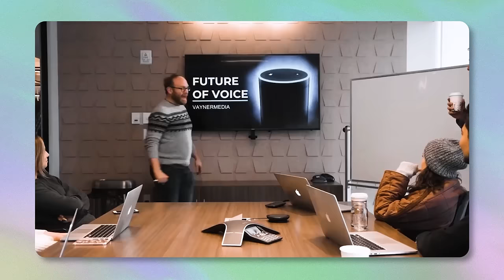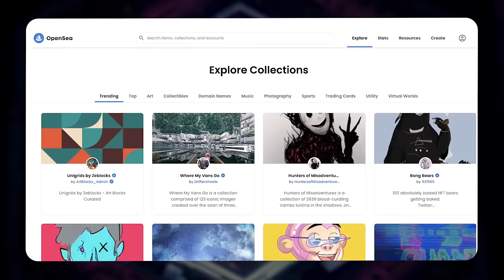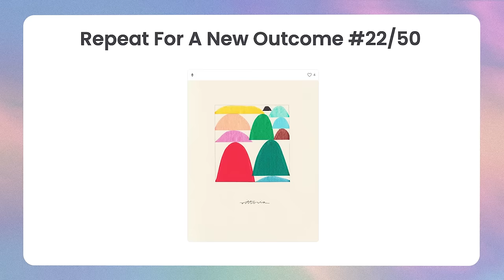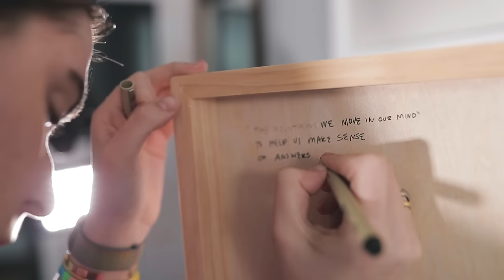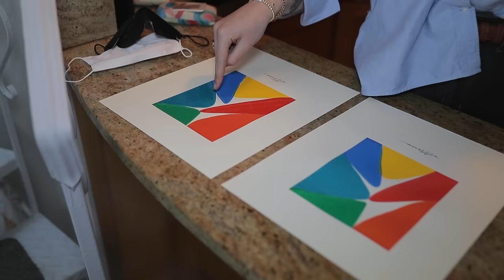Amber Vittoria's Journey to Web3 | ONE37pm Documentary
Amber Vittoria is one of the most interesting and creative individuals in the web3 space. Her art is a beautiful representation of herself in the art space. Amber walks us through her journey from working at VaynerMedia to becoming a freelance artist & transitioning into an NFT artist. Her first NFT collection was the "Amber Vittoria's Inaugural Collection" which explored the female form in an abstract way. Later Vittoria experimented with letters, because of her love for poetry, and released the "Amber Vittoria's Alphabet Collection." In this video we were blessed with the opportunity to film Amber painting a new one by one art piece titled "The Mountains We Move In Our Mind".

Thank you Amber for doing this video with us ♥️ we hope you are blessed beyond compare.

🕐 To stay curious on NFT, Gaming, Sports, Music, & Culture.